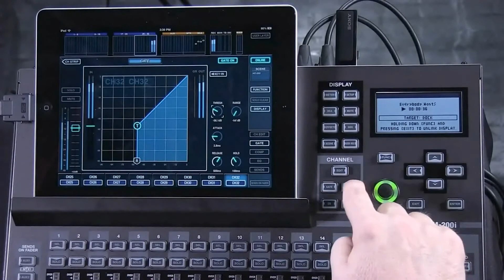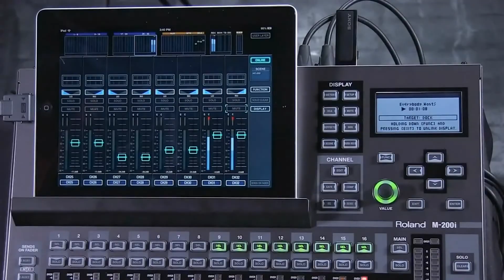M-200i: Acessando GATE e COMPRESSOR - Em português